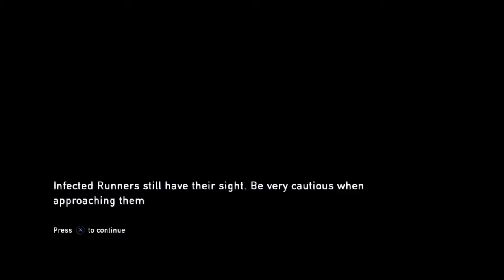The last of US part 3